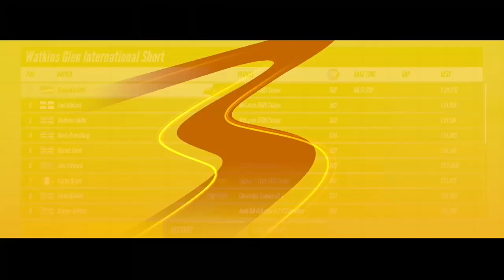Snowy @ Indy (Day 4) - Project CARS 3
In this video clip, I will be racing in the snow on the Indy road course which should be quite fun for me.  I can tell you that this was really challenging for me since snowy weather has not been that enjoyable to me in the past.

WhatiFRacing
RealRadman
WindVow8820

Photo Credits (Thumbnail):  Project CARS 3 Logo (steamgriddb.com)